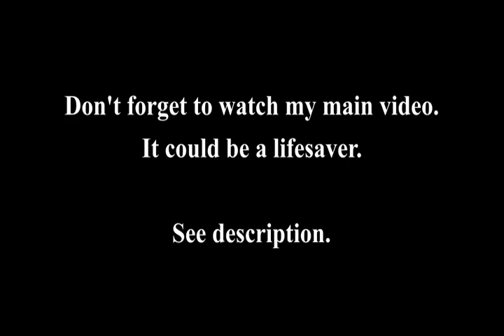Peter Hitchens on The Pondering Primates Podcast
Recorded 24/03/2020.

We discuss coronavirus, dissent, conformity, Scotland, history, and literature.

Peter Hitchens is an English journalist and author who writes for The Mail on Sunday. Once a revolutionary socialist, he has long since been a Burkean conservative and Anglican Christian who believes that Britain has lost its way over the past century. He views British society as irredeemably fallen thanks to the decline of Christianity, marriage, and traditional values. Once a foreign correspondent in Moscow and Washington, he has travelled widely and written on a multitude of topics. His books include The Abolition of Britain, The Abolition of Liberty, The Rage Against God, Short Breaks in Mordor, and, most recently, The Phoney Victory. In this episode, recorded not long before Boris Johnson's announcement of a national lockdown on 23rd March 2020, Daniel speaks to him on a variety of topics including coronavirus, dissent, conformity, Scotland, history, and literature.

Religion
UoE AthHumSecSoc